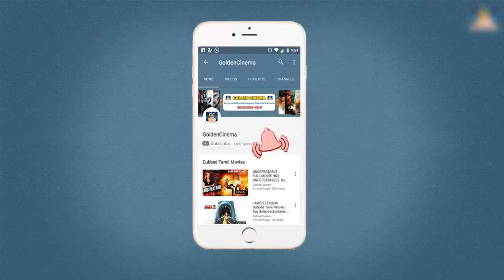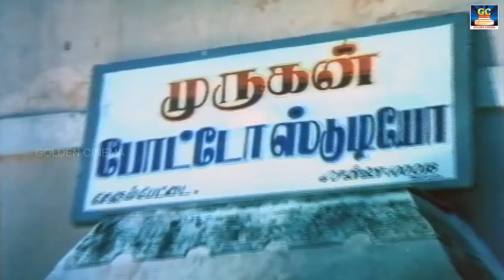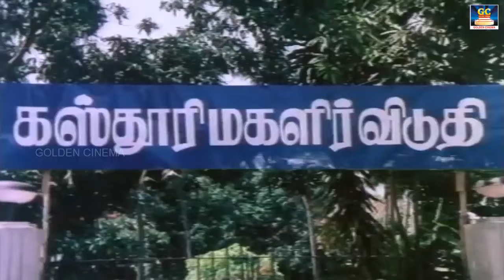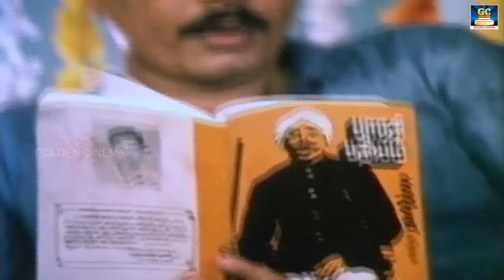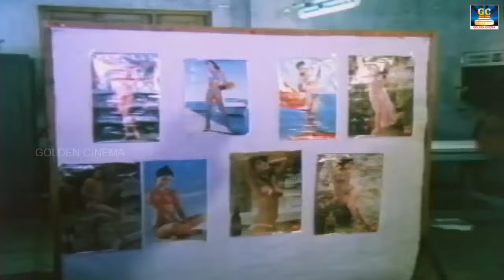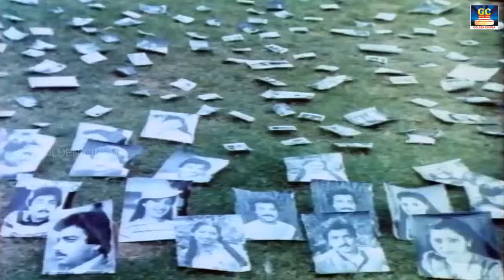குடும்பங்கள் சிரித்து மகிழ்ந்த "எங்க வீடு ராமாயணம்" திரைப்படம் | Enga Veetu Ramayanam | Karthik | HD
Enga veettu Ramayanam | Super Hit Tamil Full Movie | Karthik & S.V.Shekher
Tamil Name: எங்க வீட்டு ராமாயணம்
Cast: Karthik , S.V.Sekar, Ilavarasi, Mahalashmi, V.K.Ramasamy, S.S.Chandran, Venniradai Moorthi
Director: Chozha Rajan
Music Director: Shankar Ganesh
Producer: Anil Creations Presents
Released year: 1987
Tamil Comedy Movie|New Release Tamil Movie|SV.Sekar Comedy